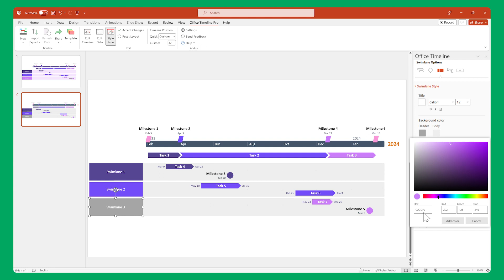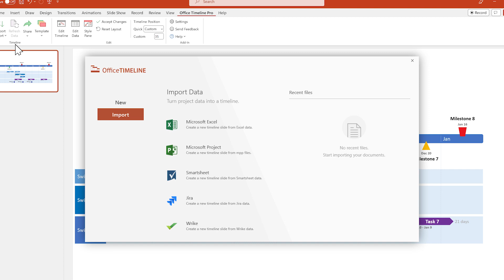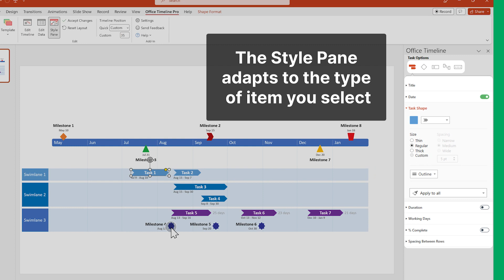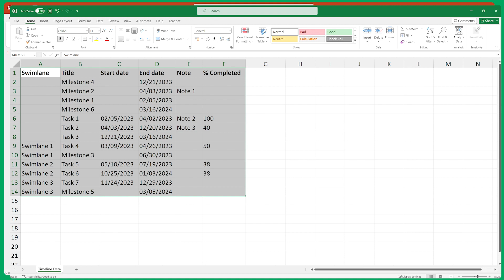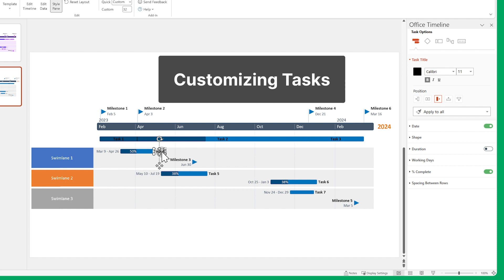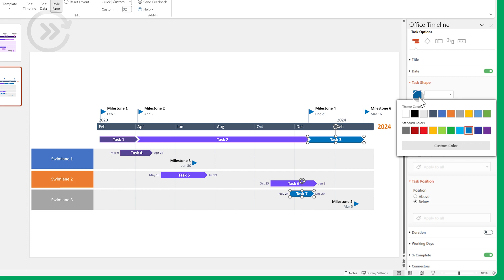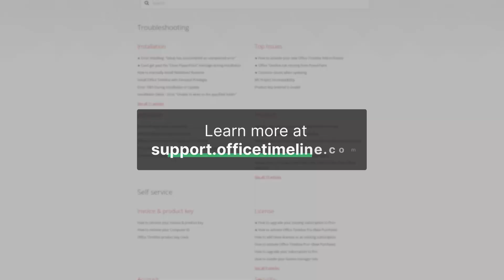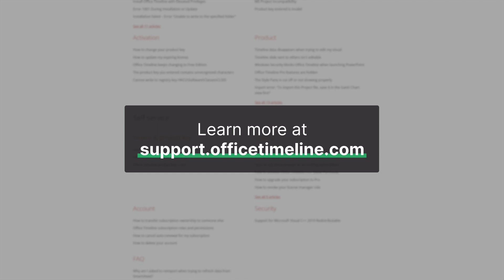Office Timeline Pro Edition 2023 | Quick Start Guide (Legacy)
This is a legacy version of the Quick Start Guide for Office Timeline Pro Edition, which has been replaced by Office Timeline Lite. You can find the most up-to-date Quick Start Guides in this playlist

0:00 Intro
0:18 Interface and features
0:38 The Data View
0:56 Import integrations
1:15 The Timeline View
1:45 The Style Pane
2:14 The Template System
2:37 Workflow demo
2:48 Getting started
3:01 Copy and paste from Excel
3:54 Editing with drag&drop
4:25 Customizing Tasks
6:06 Customizing Milestones
6:44 Customizing Swimlanes
7:06 Customizing the Timescale
7:39 Outro